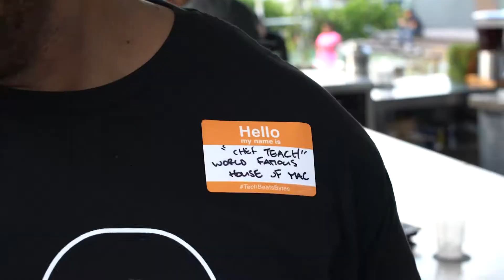Tech, Beats & Bytes with Olivia Hernandez, Claudia Sandino & Meaghan Taylor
A weekly social gathering of tastemakers in food, entertainment and technology. Conversations, libations, music and knowledge over R&B & Old School Hip-Hop. Join us live at Wynwood Yard in Miami, Florida as we cover the growth of entrepreneurs, music industry leaders, trendsetting chefs, community building and current topics. The revolution won't be televised but it will be streamed. Hosted by World Famous House of Mac & Digital Grass Innovation + Technology.